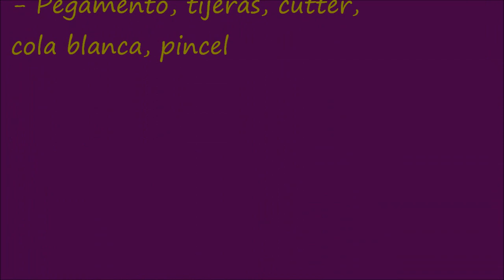DIY, Cómo hacer Servilleteros de Papel, Dia de las Madres, Scrap Serviette Ring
DIY: Decora tu mesa con bonitos servilleteros realizados con trozos de papel reciclado.
LOS PATRONES EN MI PÁGINA DE FACEBOOK. DALE AL ME GUSTA!!!